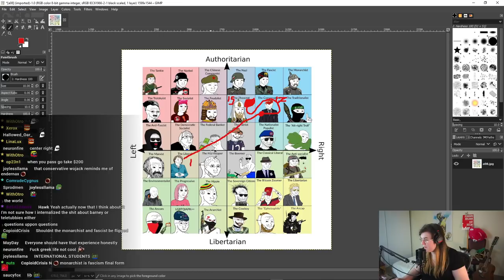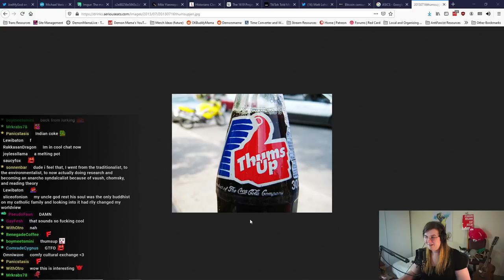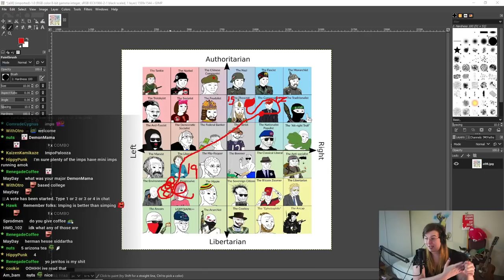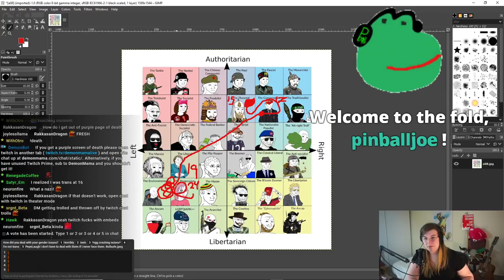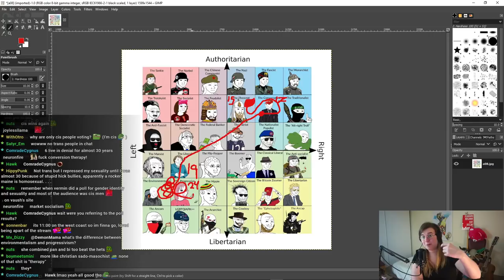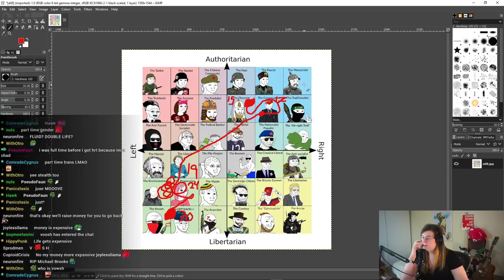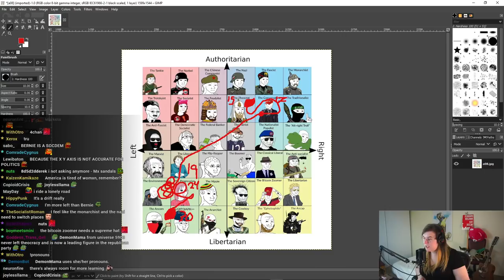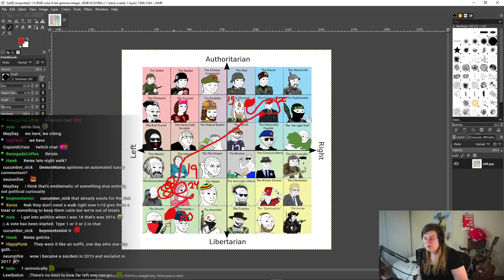DemonMama's INCREDIBLE Political Journey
Mama explains her own political journey from a christian kid to a principled adult grounded in left-leaning philosophy.